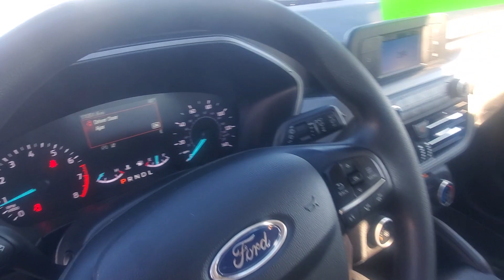2020 Ford Escape S for Hailley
23B29B